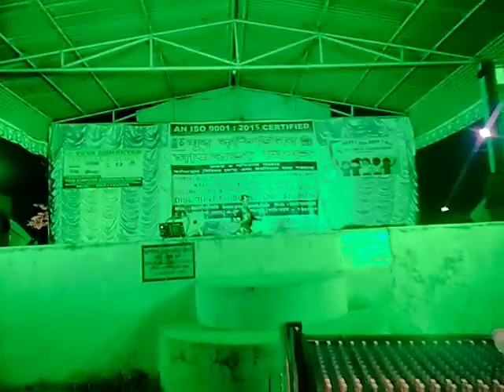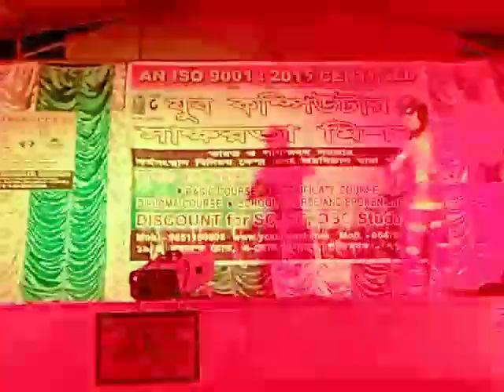Apshara- Ali _dance -by _Nisha -Chatterjee